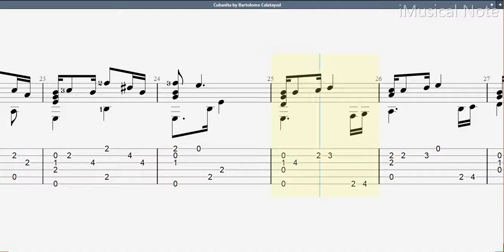Guitar TAB - Bartolomé Calatayud : Cubanita (Habanera) | Tutorial Sheet Lesson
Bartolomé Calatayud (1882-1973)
A prominent Majorcan guitarist and composer whose passion towards the guitar brought forth music full of harmony and expression. A great personality who established a position as the best Majorcan guitarist and one of the best concert performers of Spanish guitar music, a contemporary of Llobet and Segovia.